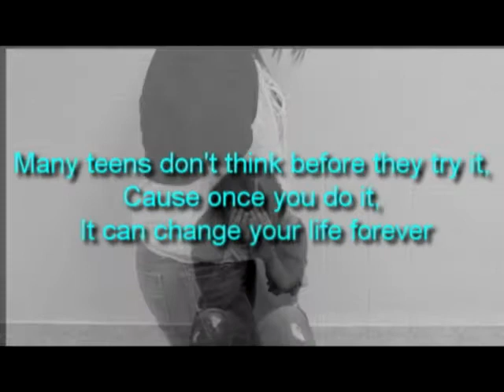Choices...What will you do? - Megan, dillian, jazz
This video was created by Oil City High School students to compete in the Drug Free Pennsylvania and Pennsylvania Department of Drugs and Alcohol Programs sound off: PSA Contest.